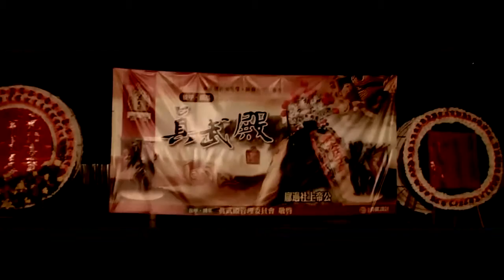《消失的精忠三村》